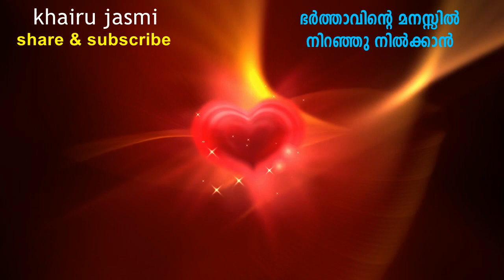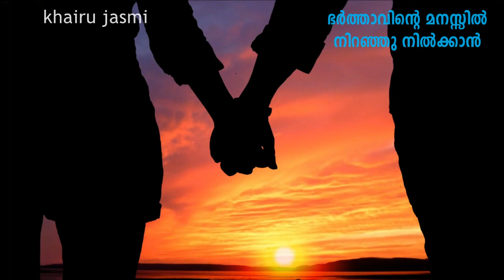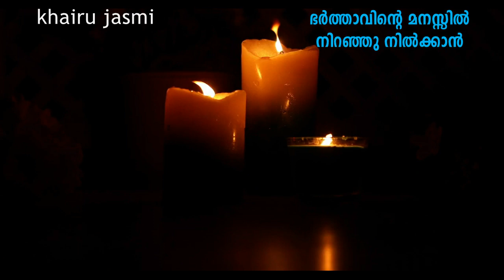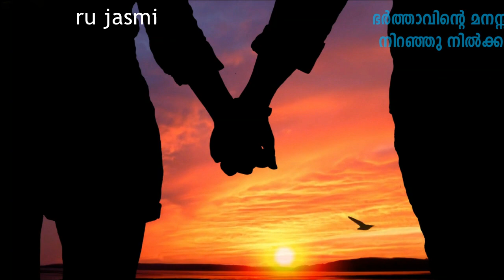ഭര്‍ത്താവ് നിങ്ങളെ നന്നായി സ്നേഹിക്കാണോ ..അവന്റെ മനസ്സില്‍ ഭാര്യക്ക് ഒന്നാം സ്ഥാനം വേണമോ -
മികച്ച ദാമ്പത്യ ബന്ധം ഉണ്ടാവുക എന്നത് ഒരു ഭാഗ്യം തന്നെയാണ് - എത്രയോ ദമ്പതികളുടെ ജീവിതത്തില്‍ എന്നും പ്രശ്നങ്ങളും തര്‍ക്കങ്ങളുമാണ് - ദാമ്പത്യ ജീവിതത്തിന്റെ മധു വിധു നാളുകള്‍ പോലും തര്‍ക്കങ്ങളായി കഴിയുമ്പോള്‍ നല്ല നാളുകള്‍ നഷ്ടപ്പെട്ടു പോകുന്നത് നമ്മള്‍ അറിയാതെ പോകുന്നു ,,ദാമ്പത്യ ബന്ധം കൂടുതല്‍ കരുത്തുള്ളതാകാന്‍ ചില കാര്യങ്ങള്‍ ,,,
It is a blessing to have a good marriage life  - there are always problems and disputes in the life of many couples - even the honeymoon days of married life are full of disputes and we do not know that good days are lost ,, some things to make the marriage life  stronger ,,,